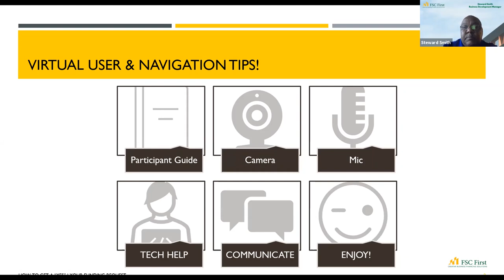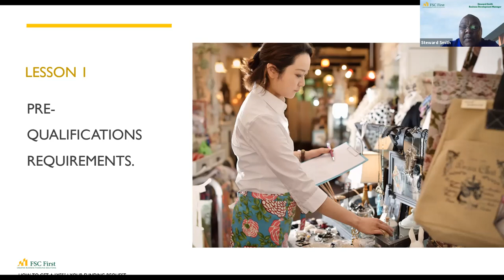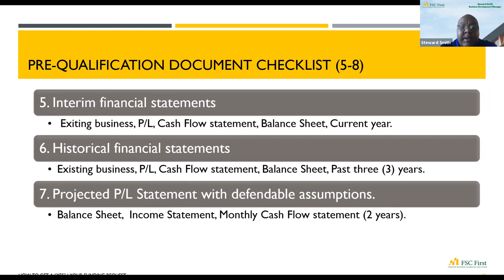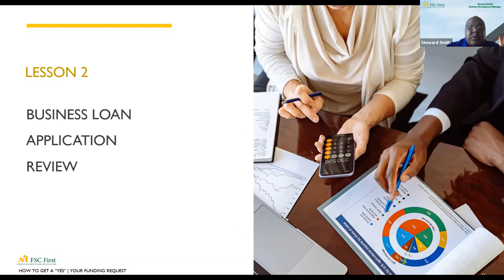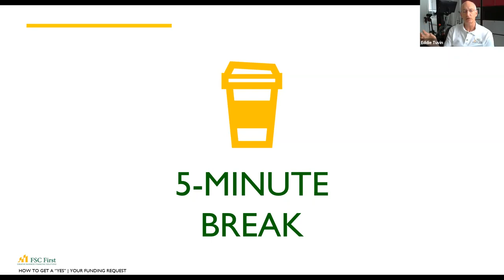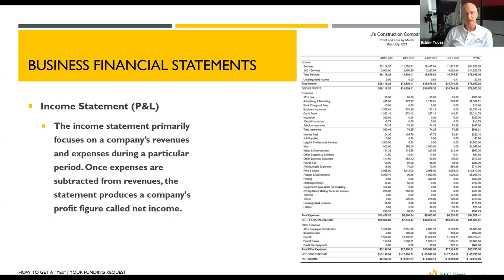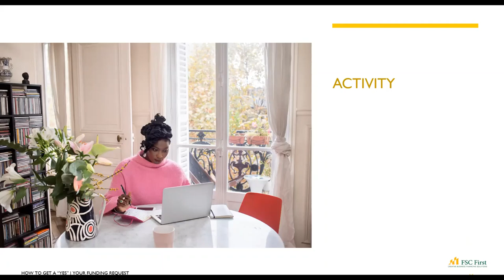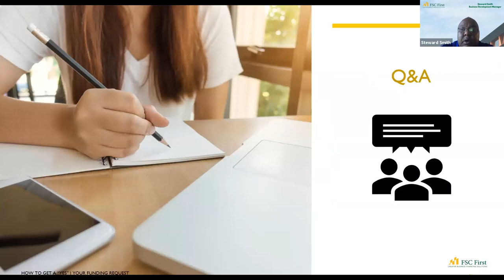Capital Matters: How to Get A Yes To Your Request 1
This workshop will help small business owners prepare for applying for funding and discover what commercial lenders look for when reviewing your business loan applications, and discover the requirements and process necessary to apply for and obtain a small business loan with FSC First.

Hosted on Wednesday August 11th at 10 am